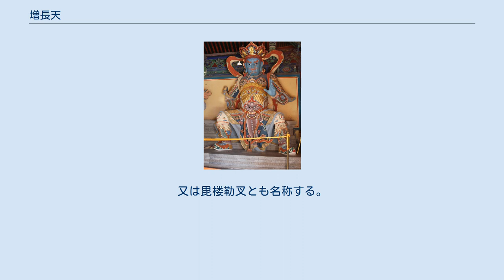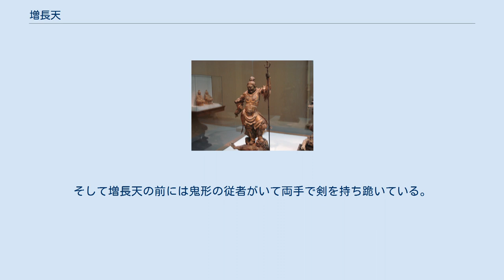増長天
増長天（ぞうじょうてん、ぞうちょうてん、梵名: ヴィルーダカ、梵: विरूढक, Virūḍhaka、巴: Virūlhaka、訳: 成長あるいは増大した者）は、仏教における天部の仏神。
持国天、広目天、多聞天と共に四天王の一尊に数えられる。
又は毘楼勒叉とも名称する。
三昧耶形は刀剣、戟。
種子はビ（vi）。
 増長天は、四天王の一体、南方を護る守護神として造像される場合が多い。
仏堂では本尊の向かって左手前に安置するのが原則である。
その姿には様々な表現があるが、日本では一般に革製の甲冑を身に着けた唐代の武将風の姿で表される。
 持物は戟の場合が多い。
例えば胎蔵界曼荼羅では体色は赤肉色、右手は右胸の前で剣を持ち、左手は拳にして右腰に置く姿で描かれる。
そして増長天の前には鬼形の従者がいて両手で剣を持ち跪いている。
 また、中国の民間信仰においては青い顔で宝剣を持った姿で表される。
右図は鎌倉時代作の四天王像のうちの増長天像で、足下に邪鬼を踏みつけ、左手に戟（げき）を持ち、右手を腰に当てた姿に表されている。
 本来はインド神話に登場する雷神インドラ（帝釈天）の配下で、後に仏教に守護神として取り入れられた。
仏の住む世界を支える須弥山の4方向を護る四天王の1人として南瑠璃埵（みなみるりた）に住み、南の方角、或いは古代インドの世界観で地球上にあるとされた4つの大陸のうち南贍部洲（なんせんぶしゅう）を守護するとされる。
 また、鳩槃荼や薜茘多（餓鬼）といった眷属を配下とする。